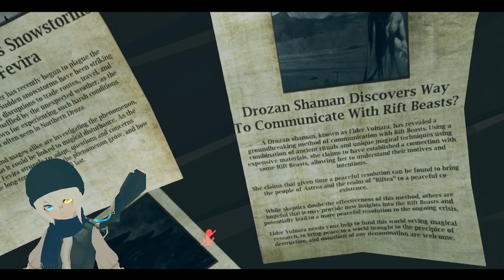Rosewood | Season 3 | Session 7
Why so much muuuuurder